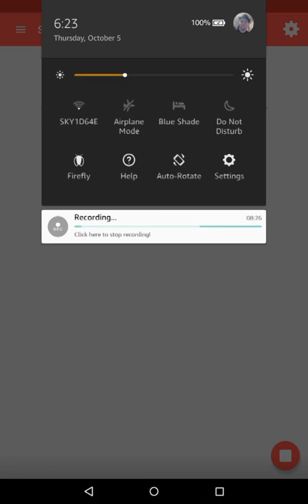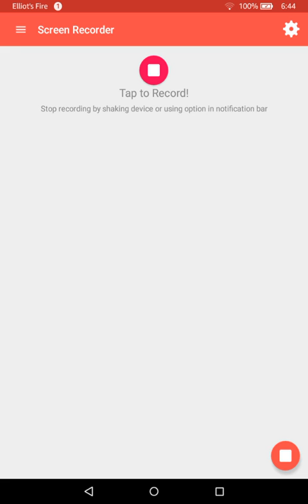FNaF: The twisted ones Episode 23 Springtrap